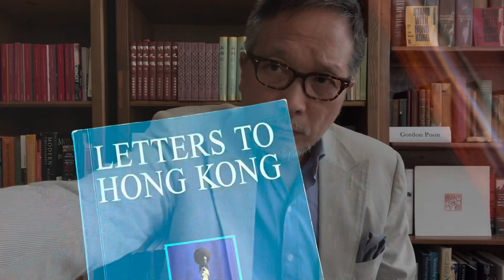彭定康的疑問 「萬不同集」210.1 2022.07.04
彭定康的疑問
「萬不同集」210.1
2022年7月4日星期一
讀彭定康的《香港日記》，聽末代港督近日的旋風式巡迴演講，印象最深刻無疑是「肥彭」（香港人的暱稱）對「死對頭」：前英國駐中華人民共和國大使、1984年《中英聯合聲明》背後的靈魂人物、「中國通」柯利達爵士（Sir Percy Cradock GCMG PC，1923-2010）無情的開名批評與嘲弄，柯利達的主要罪狀就是對中共信守承諾的毫無保留的絕對信心，一個經驗豐富、老謀深算的外交家，為什麼會落得如此天真幼稚呢？